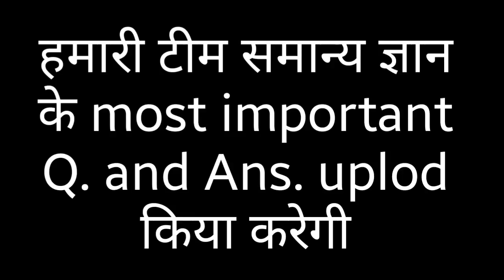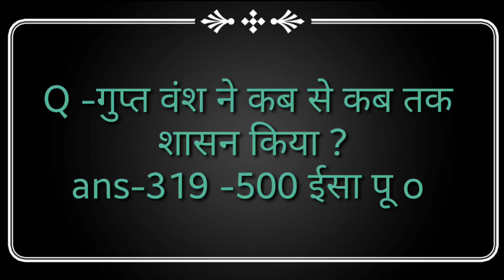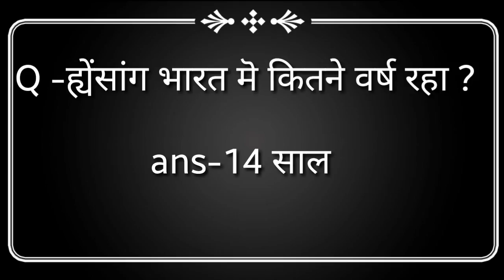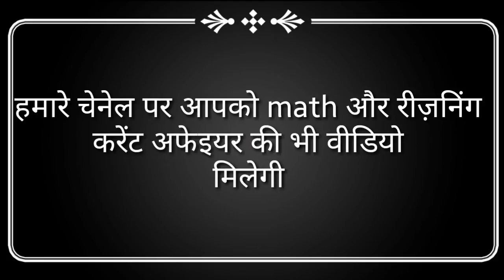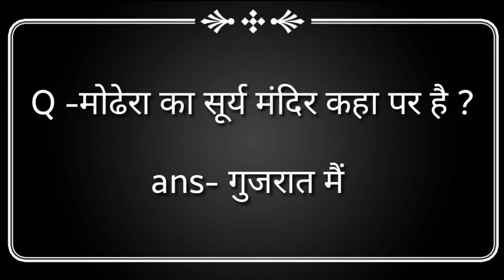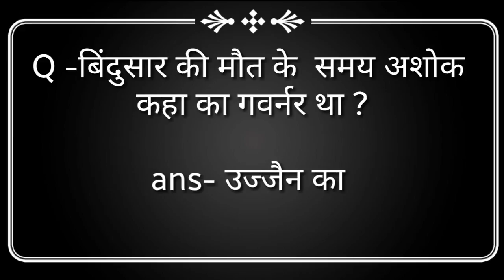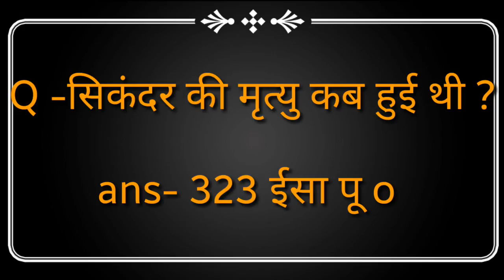UP SI RE-EXAM 2017 "अगर आप को भी देना है एग्जाम तो रट डालिये ये प्रश्न" भाग :-4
हमने यूपी SI एग्जाम को ध्यान में रखते हुए महत्वपूर्ण प्रश्नों को आपके सामने रखा है ।